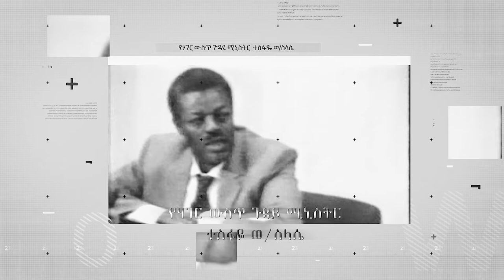ጀነራል ተስፋዬ ገ/ኪዳን ክፍል አንድ | ሀገሬ ቴቪ